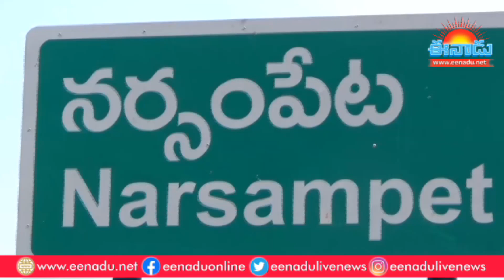ఎమ్మెల్యే సీతక్క కారును తనిఖీ చేసిన పోలీసులు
తెలంగాణలో ఎన్నికల కోడ్ అమలులో ఉన్నందున ములుగు ఎమ్మెల్యే సీతక్క (seethakka) కారును వరంగల్ పోలీసులు తనిఖీ చేశారు. వరంగల్ నుంచి నర్సంపేట మీదుగా కొత్తగూడెం వెళ్తున్న క్రమంలో నర్సంపేట చెక్ పోస్టు వద్ద ఆమె కారు తనిఖీ చేశారు. ఆరు గ్యారెంటీల కరపత్రాలు, గోడపత్రాలు తప్ప.. ఎలాంటి నగదు, వస్తువులు లభ్యం కాకపోవడంతో పోలీసులు పంపించారు. అక్కడి నుంచి కొత్తగూడంలోని శ్రీరామలింగేశ్వర అలయనికి వెళ్లి సీతక్క ప్రత్యేక పూజలు నిర్వహించారు.